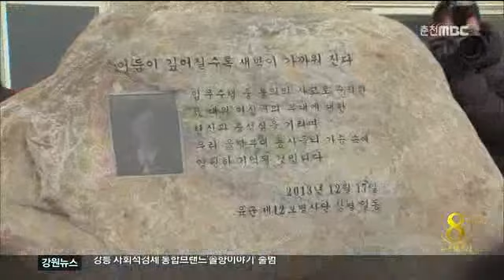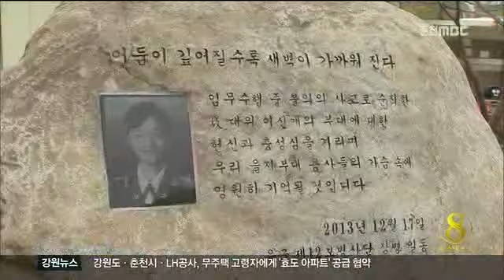춘천MBC뉴스 故 이신애 대위 추모비 제막식(R)수퍼